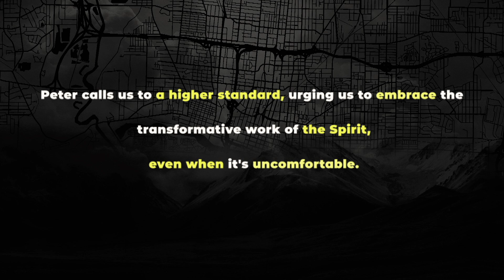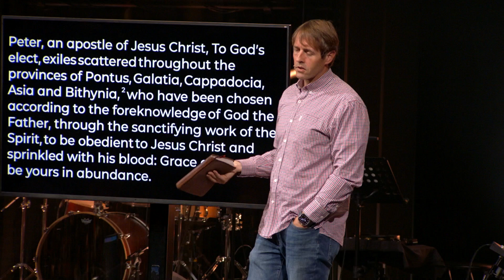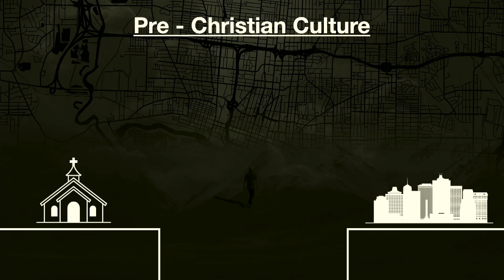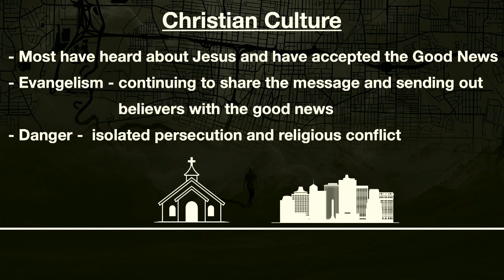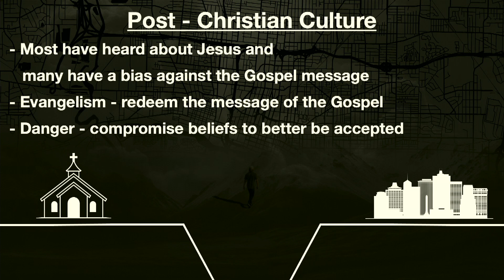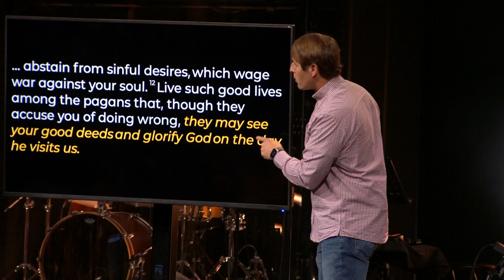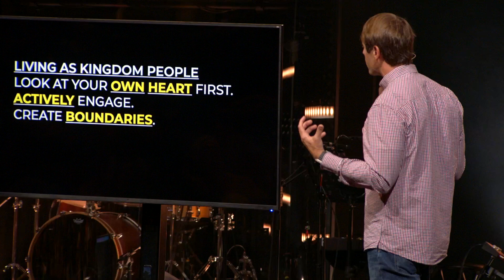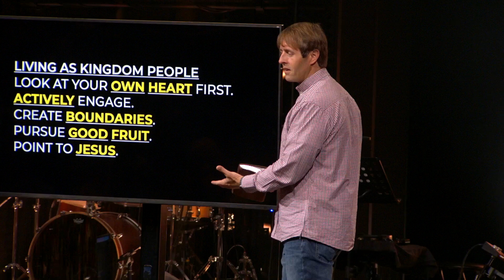Serious Faith: Living as Kingdom People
Following Jesus, the mocked, ridiculed, and rejected Savior of the World is never easy. Despite the challenges and mockery we might encounter, our unwavering dedication to following His example is paramount. Even amidst ridicule, our commitment to emulating Jesus' love and compassion stands as a testament to our faith. Let us draw strength from this devotion, understanding that our perseverance not only honors Jesus but also serves as a beacon of hope in a world yearning for redemption.